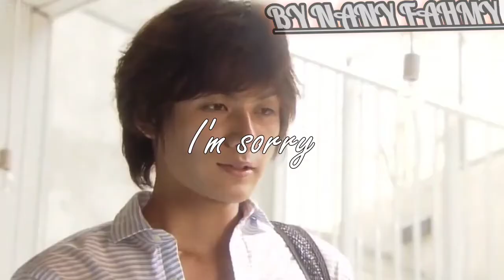مطمنة 💞 Hotaru no Hikari وهج اليراعات / الضوء الخافت يعرف أيضا بـ : Glow of Fireflies